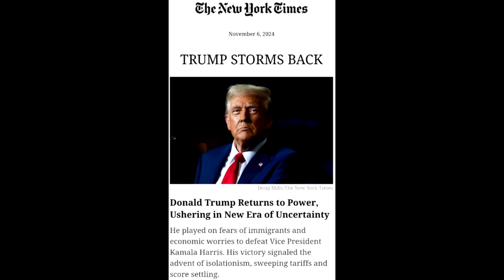TRUMP 2024 MY GOAAAAT!! .exe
Orange man won again. What a chad comeback. donaldtrump #2024